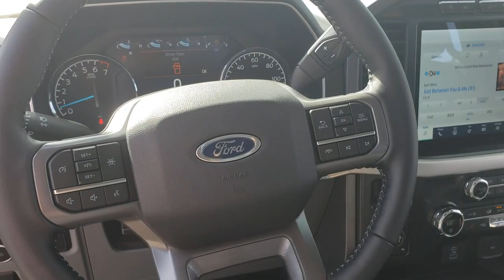2021 Ford F-150 Jackson, Chillicothe, South Point, Columbus, OH F21367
Black New 2021 Ford F-150 available in Jackson, Ohio at Mark Porter Ford. Servicing the Chillicothe, South Point, Columbus, OH area.

Mark Porter Ford
1360 Mayhew Rd

Agate Black Metallic 2021 Ford F-150 XLT 4WD 10-Speed Automatic 3.5L V6 EcoBoost 4WD, 4-Wheel Disc Brakes, 6 Speakers, ABS brakes, Air Conditioning, Alloy wheels, AM/FM radio, Auto High-beam Headlights, Brake assist, Bumpers: chrome, Chrome Step Bars, Cloth 40/20/40 Front Seat, Compass, Connected Built-In Navigation, Delay-off headlights, Driver door bin, Driver vanity mirror, Dual front impact airbags, Dual front side impact airbags, Electronic Locking w/3.55 Axle Ratio, Electronic Stability Control, Emergency communication system: SYNC 4 911 Assist, Equipment Group 302A High, Extended Range 36 Gallon Fuel Tank, Exterior parking camera rear: With Dynamic Hitch Assist, Front anti-roll bar, Front Center Armrest w/Storage, Front fog lights, Front reading lights, Front wheel independent suspension, Fully automatic headlights, FX4 Off-Road Package, Heated door mirrors, Illuminated entry, Integrated Trailer Brake Controller, Intelligent Access w/Push Button Start, Leather-Wrapped Steering Wheel, LED Box Lighting w/Zone Lighting, LED Sideview Mirror Spotlights, Low tire pressure warning, Manual-Folding Heated Pwr Glass Trailer Tow Mirror, Occupant sensing airbag, Off-Road Tuned Front Shock Absorbers, Onboard 400W Outlet, Outside temperature display, Overhead airbag, Overhead console, Panic alarm, Passenger door bin, Passenger vanity mirror, Power door mirrors, Power steering, Power windows, Radio data system, Radio: AM/FM SiriusXM w/360L, Radio: AM/FM Stereo w/6 Speakers, Radio: B&O Sound System by Bang & Olufsen, Rear reading lights, Rear step bumper, Rear window defroster, Remote keyless entry, Remote Start System w/Remote Tailgate Release, Security system, Speed control, Split folding rear seat, Steering wheel mounted audio controls, SYNC 4, SYNC 4 w/Enhanced Voice Recognition, Tachometer, Tailgate Step w/Tailgate Work Surface, Telescoping steering wheel, Tilt steering wheel, Traction control, Trailer Tow Package, Tray Style Floor Liner (47W), Variably intermittent wipers, Voltmeter, Wheels: 17 Silver Painted Aluminum, Wheels: 20 Chrome-Like PVD, XLT Chrome Appearance Package, 4WD.brbrbrShop the car fairy where we make car dreams come true!
Equipment Group 302A High,Electronic Locking w/3.55 Axle Ratio,Wheels: 17 Silver Painted Aluminum,Wheels: 20 Chrome-Like PVD,Cloth 40/20/40 Front Seat,Radio: B&O Sound System by Bang & Olufsen,Radio: AM/FM Stereo w/6 Speakers,Radio: AM/FM SiriusXM w/360L,XLT Chrome Appearance Package,FX4 Off-Road Package,Skid Plates,Trailer Tow Package,Extended Range 36 Gallon Fuel Tank,SYNC 4 w/Enhanced Voice Recognition,Tailgate Step w/Tailgate Work Surface,LED Box Lighting w/Zone Lighting,Integrated Trailer Brake Controller,LED Sideview Mirror Spotlights,Onboard 400W Outlet,Remote Start System w/Remote Tailgate Release,Manual-Folding Heated Pwr Glass Trailer Tow Mirror,Connected Built-In Navigation,Tray Style Floor Liner (47W),Chrome Step Bars,Off-Road Tuned Front Shock Absorbers,Leather-Wrapped Steering Wheel,Intelligent Access w/Push Button Start,SYNC 4,Auto High-beam Headlights,Exterior parking camera rear: With Dynamic Hitch Assist,Emergency communication system: SYNC 4 911 Assist,Seat Upholstery: cloth,4-Wheel Disc Brakes,6 Speakers,Air Conditioning,Electronic Stability Control,Tachometer,Voltmeter,ABS brakes,AM/FM radio,Alloy wheels,Brake assist,Bumpers: chrome,Delay-off headlights,Driver door bin,Driver vanity mirror,Dual front impact airbags,Dual front side impact airbags,Front anti-roll bar,Front fog lights,Front reading lights,Front wheel independent suspension,Fully automatic headlights,Heated door mirrors,Illuminated entry,Low tire pressure warning,Occupant sensing airbag,Outside temperature display,Overhead airbag,Overhead console,Panic alarm,Passenger door bin,Passenger vanity mirror,Power door mirrors,Power steering,Power windows,Radio data system,Rear reading lights,Rear step bumper,Rear window defroster,Remote keyless entry,Security system,Speed control,Split folding rear seat,Steering wheel mounted audio controls,Telescoping steering wheel,Tilt steering wheel,Traction control,Variably intermittent wipers,Compass,Front Center Armrest w/Storage